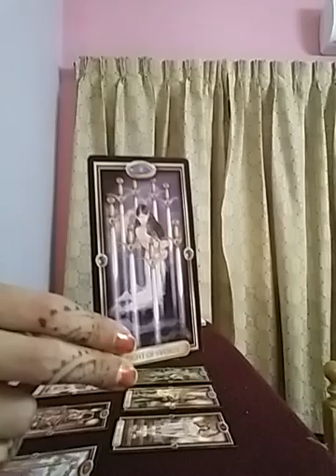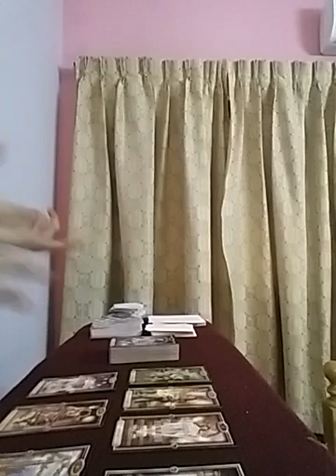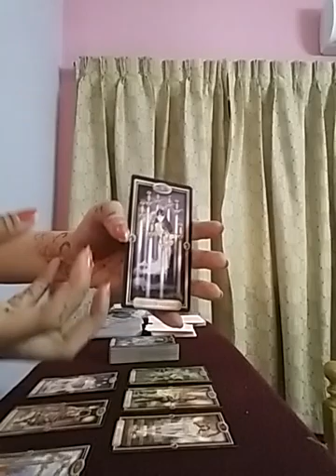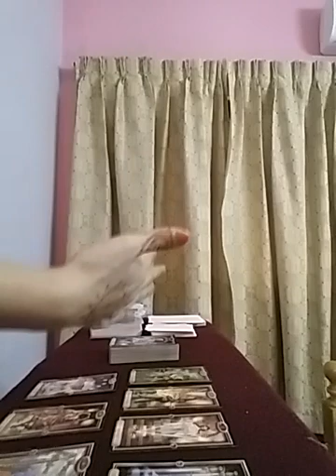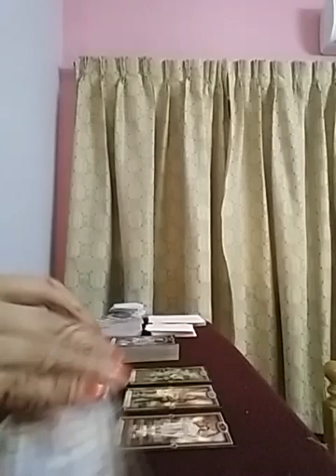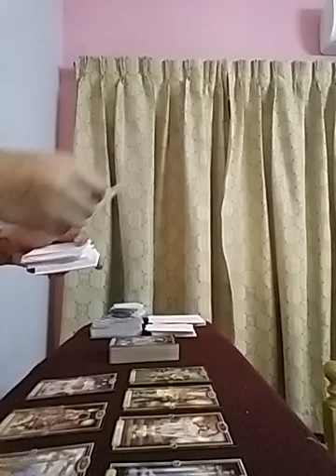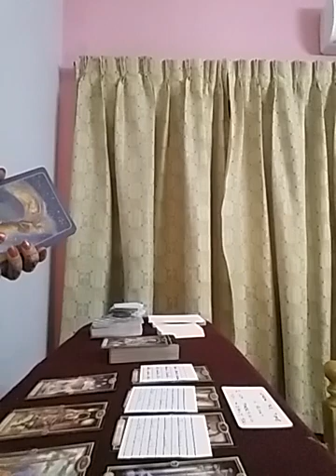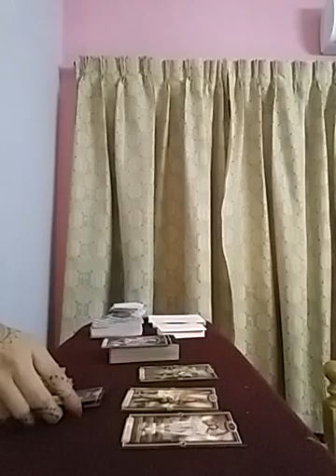💞 Do this n end this On n Off cycle forever 💕💃🧚🏻‍♀️🥳💍👫🏻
Services i offer :

1- 1 question reading - 35 USD

2- 2 question reading - 55 USD

3- 3 question reading - 70 USD

4- 5 question reading - 100 USD

5- Love n Relationships - 100 USD

6- 15 Minutes customized *SPIRITUALLY CHARGED* affirmations that give 100% RESULTS  - 100 USD

7- Consultation and step by step guidance to MANIFEST your Dream Desire and Goal.

8- Unique Scripting technique to manifest your desire - 80 USD

9- Protection from bad influences and energies - 60 USD

10- Removal of Black Magic - 100 USD

12- Dream Interpretation - 40 USD

13- Spiritually Charged Affirmations + Unique Scripting Technique - 150 USD

14- Money rituals - 60 usd

15- Love Rituals - 100 usd

16- Subliminals - 100 usd

17- Consultation along with 1 manifestation technique - 100 usd

18- Angel guidance - 40 usd

19- 5 Minutes Guided Meditation - 50 usd

20- 5 Minutes Affirmations - 50 usd